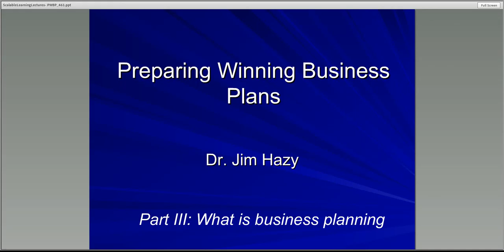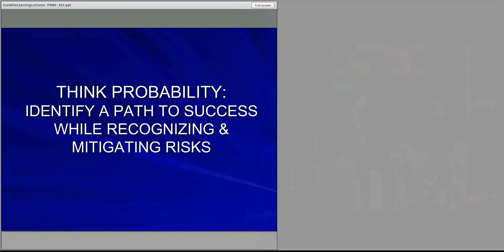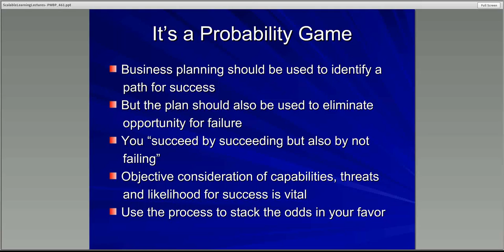461 M4 #3 Scalaeblelearning Lecture 3 - What is Business Planning